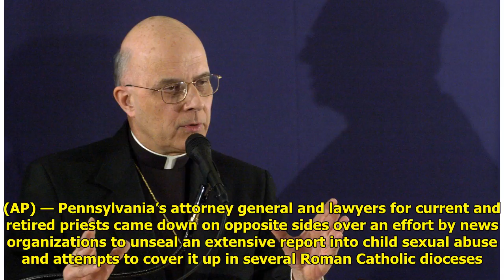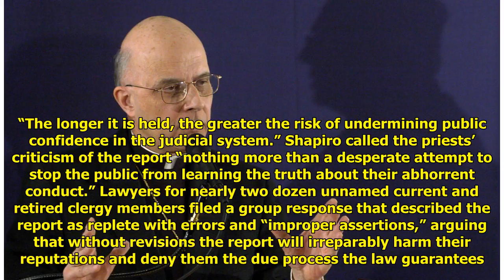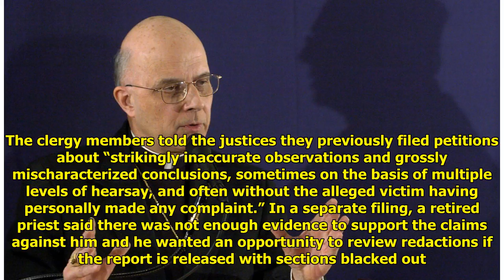Clergy argue against quick release of child sex abuse report Tiger Time!!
Tiger Time!!